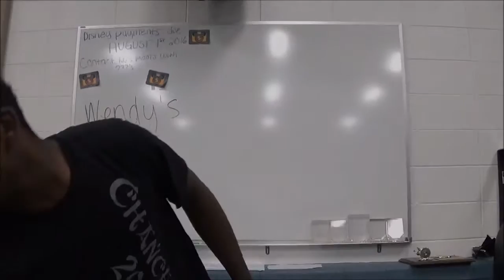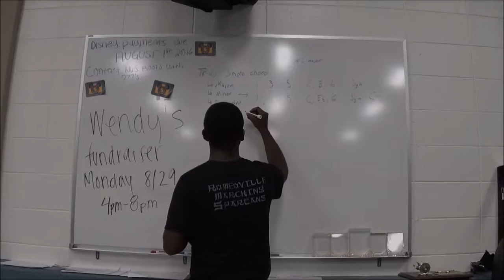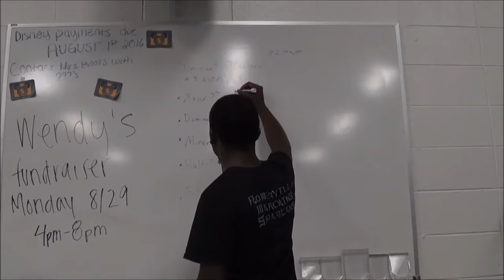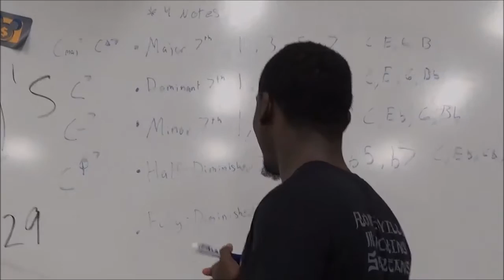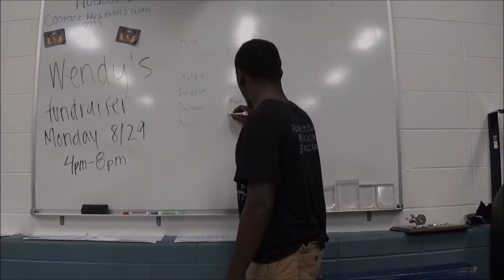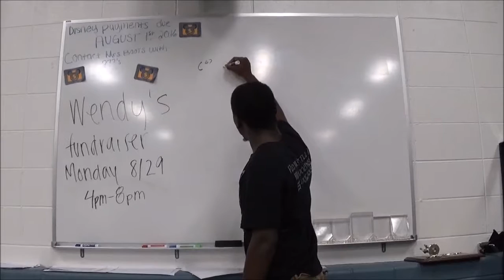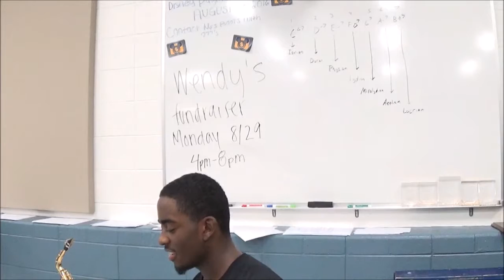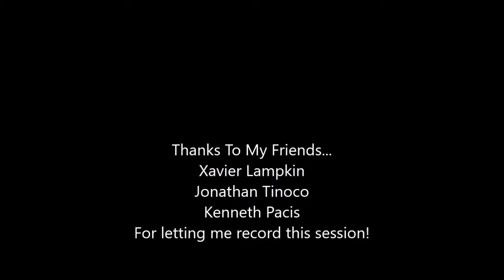Chord Changes with Professor X (Xavier Lampkin)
This is a lesson on the basic chord changes. This can be applied to your music performance and reading skills. Chord changes can be used to create solos on the spot and using the different scales to create music of your own.

In this video, Xavier Lampkin gives a lesson on how to figure out how to read the chord changes and use them to your advantage. He also demos each type of scale after his students figure out each scale and the meaning of Chord, Triad, Diminished Scale and more.